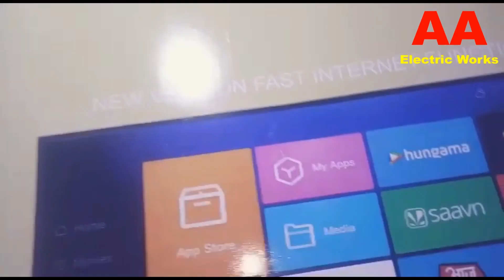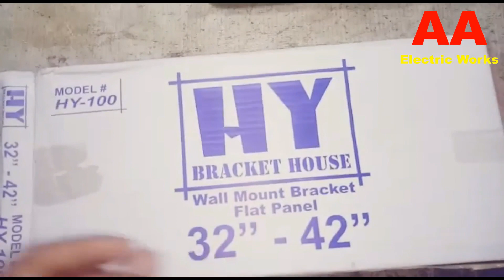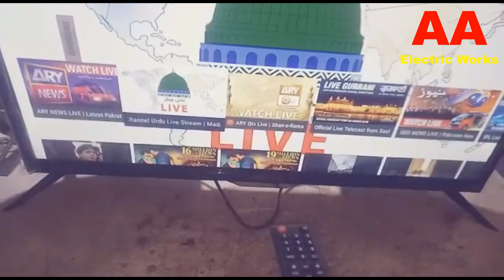SMART LED SUHD TV 32''AU7000 4K Android A+ Panel New Version Fast Internet Function Wi Fi Mirroring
Welcome To
Affan Asghar Electric Works
Hello Friends
This video is SMART LED SUHD TV 32''AU7000 4K Android A+ Panel
 Aj ki is video main Hum App ko Smart Led ky baray main btaingy

 welcome to affan asghar electric works, this channel affan asghar electric works was create about electrical technology, thanks for stay us, subscribe my channel affan asghar electric works for electrical technology videos
Electric Works
Plumber Works
Solar System
 Battery Repairing
.Homemade Tools
Tips & Triks
Awesom Ideas
Muhammad Asghar